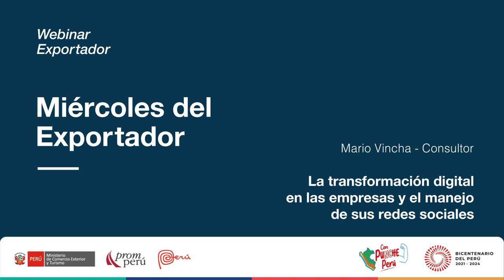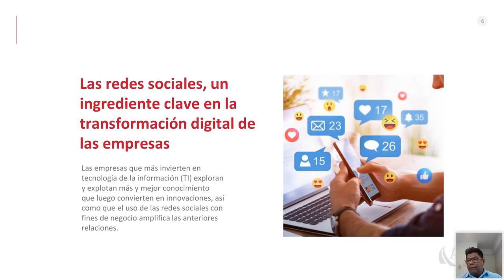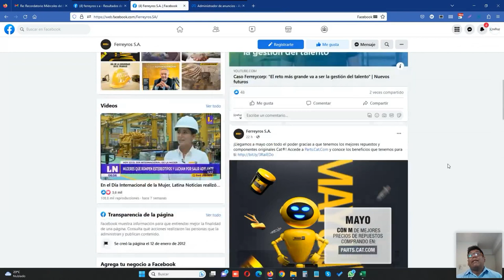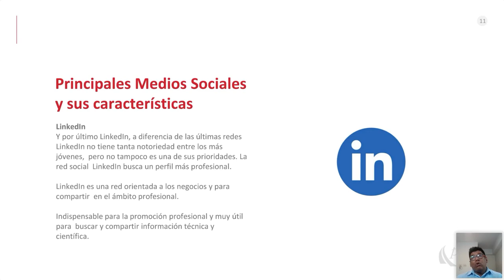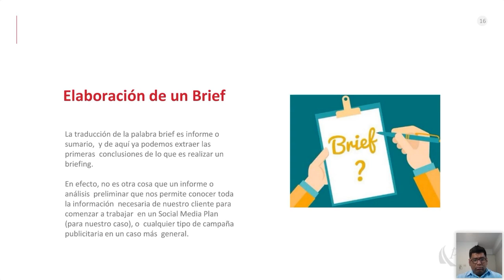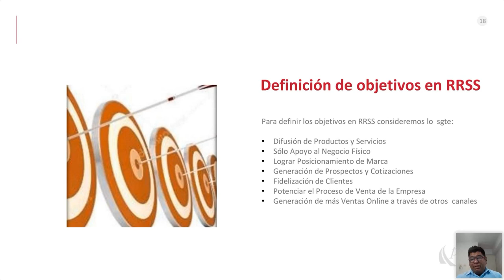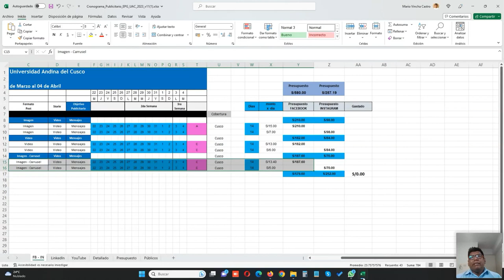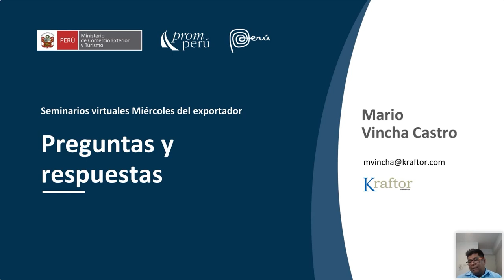Transformación digital y manejo de redes sociales en empresas. VINCHA, Mario. [3 de mayo de 2023]